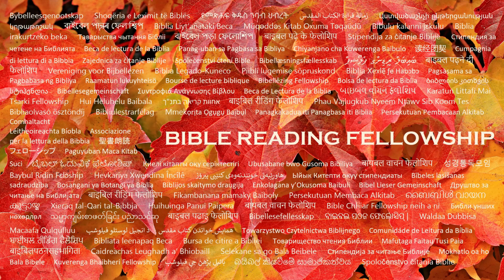Daily Worship with Psalms (Psalms 65 - November 11, 2023)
Psalms 65:
1 Praise waiteth for thee, O God, in Sion: and unto thee shall the vow be performed.

2 O thou that hearest prayer, unto thee shall all flesh come.

3 Iniquities prevail against me: as for our transgressions, thou shalt purge them away.

4 Blessed is the man whom thou choosest, and causest to approach unto thee, that he may dwell in thy courts: we shall be satisfied with the goodness of thy house, even of thy holy temple.

5 By terrible things in righteousness wilt thou answer us, O God of our salvation; who art the confidence of all the ends of the earth, and of them that are afar off upon the sea:

6 Which by his strength setteth fast the mountains; being girded with power:

7 Which stilleth the noise of the seas, the noise of their waves, and the tumult of the people.

8 They also that dwell in the uttermost parts are afraid at thy tokens: thou makest the outgoings of the morning and evening to rejoice.

9 Thou visitest the earth, and waterest it: thou greatly enrichest it with the river of God, which is full of water: thou preparest them corn, when thou hast so provided for it.

10 Thou waterest the ridges thereof abundantly: thou settlest the furrows thereof: thou makest it soft with showers: thou blessest the springing thereof.

11 Thou crownest the year with thy goodness; and thy paths drop fatness.

12 They drop upon the pastures of the wilderness: and the little hills rejoice on every side.

13 The pastures are clothed with flocks; the valleys also are covered over with corn; they shout for joy, they also sing.

Isaiah 55:11: